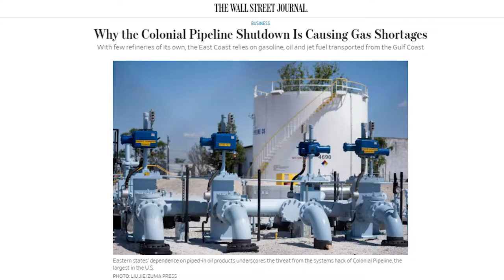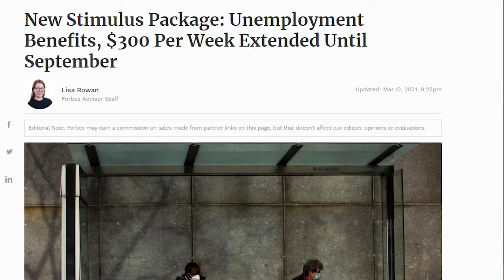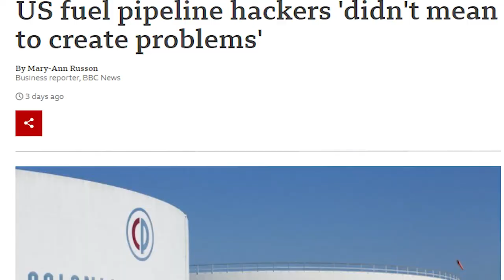Feds CRASH The Market? | Inflation | Grocery Bag Gas?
So this week has been somewhat of a rollercoaster.

From last weeks highs to this weeks lows what is happening in the market.

Unemployment is still high, people refuse to go back to work but the market decided to soar upwards...

Unemployment showed 266,000 jobs were added but we fell short, since estimates had us at 1million.

But investors LOVE low interest rates and a struggling economy means rates will stay low.

On the flip we have high unemployment, meaning people are taking their stimulus unemployment benefits when employers can't find employees to work.

Why work when you can stay at home and get free money, which drives inflation up.

On the other side, CPI data showed inflation up 4.2% which SHOCKED the market, causing it to tank.

Also, colonial pipeline got hacked forcing them to shutdown, which lead to a gas price hike and shortage in the east coast... Leaving people to become primals and pump gas into grocery bags.

Well we sure do live in interesting times... And what is for certain is that we are in for a bumpy ride ahead, so strap up!

I do think over the long-term we will be fine, just until benefits go away in September we might see some volatility in the market and the economy in general.